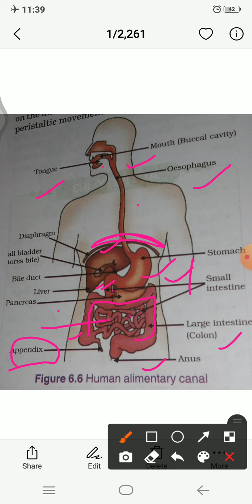class-10 science English Medium chapter-6 life process V-10 by spring dales school